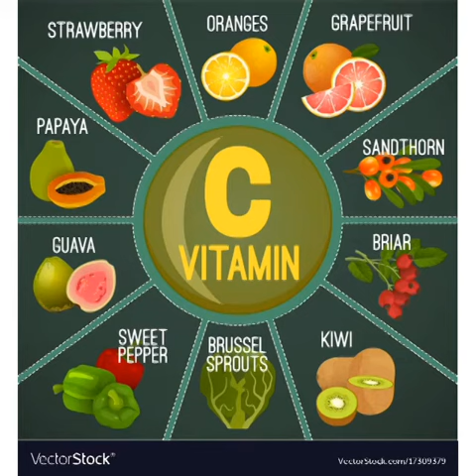நம்மைச் சுற்றி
Tmt.Vijayalakshmi,GMGHSS, Mannachanallur